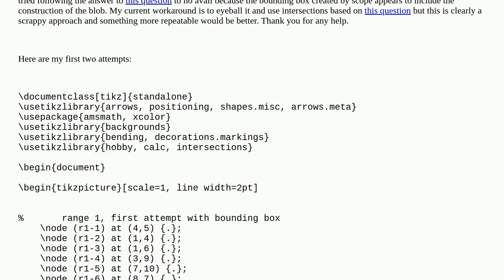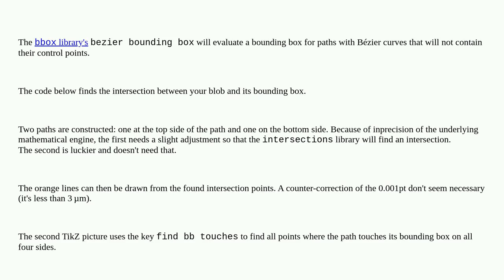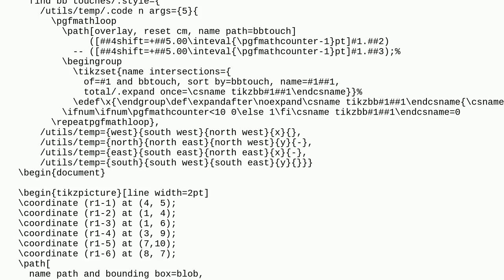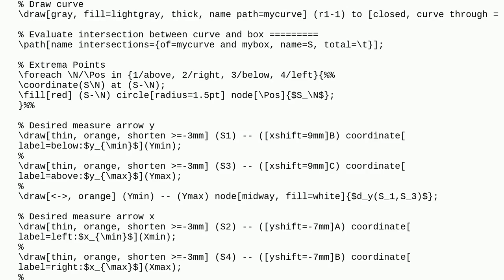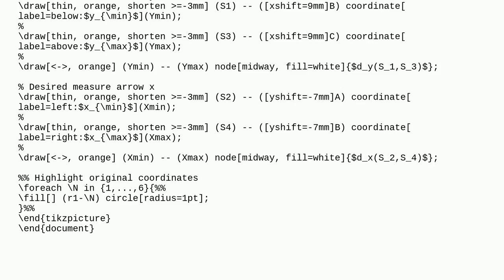Tex: How can I get the bounding box of a path (drawn with hobby)?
How can I get the bounding box of a path (drawn with hobby)?

A special thanks goes out to the community

  tikz-pgf hobby